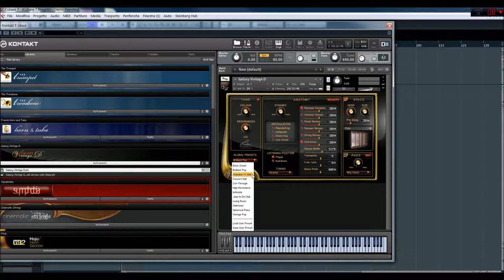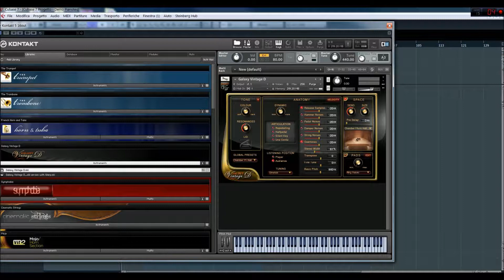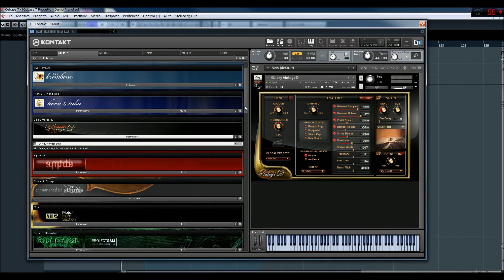Galaxy Vintage D - Recensione Vst Pianoforte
Recensione del Software dedicato ai suoni di pianoforte